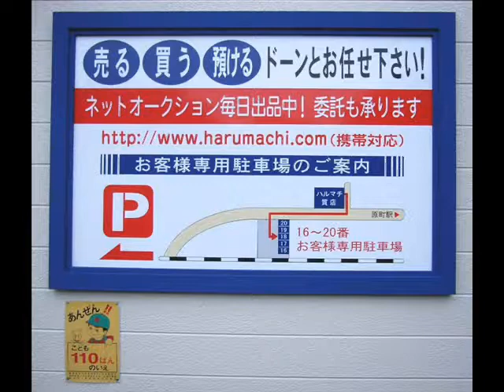福岡の質屋ハルマチ原町質店(はるまちしちてん)動画ブログ一万本ノック！